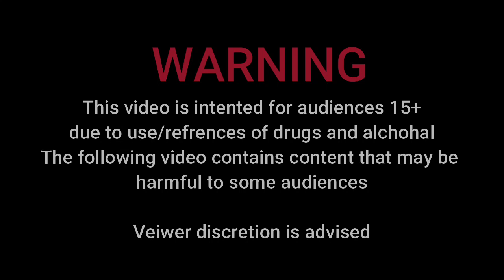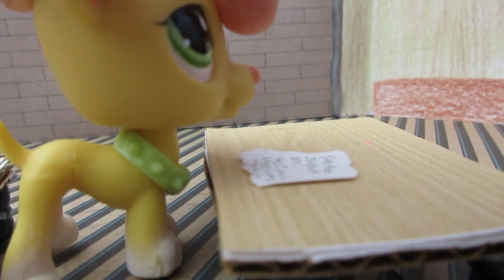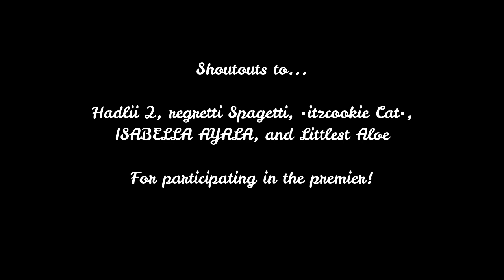LPS: Where will we go? Episode 2 [Trouble]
~open me~

I know not as many people will watch this episode as the first one but I am so greatful for all of you who have watched and liked the video it really motivates me to keep going!!
I want to give a special thank you (and birthday wishes(its tomorrow)) to one of my best friends Eclipsil who made a spectactular fanart peice of the character Athena! (you can see the art at the end of this episode!
please check her out she is SO amazing!!!

If you are intrested in sending fanart you can send it to me on LPS Amino!